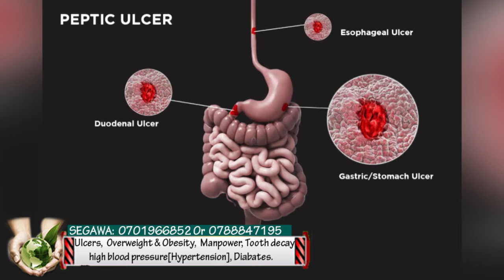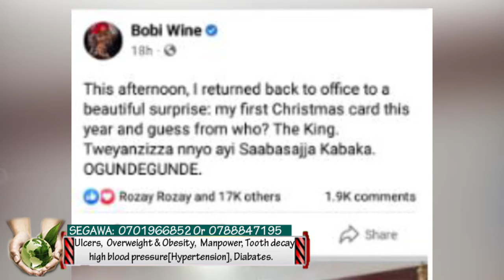Rema disappears in Bobi Wine’s chest as stone-faced Kenzo, seated at arm’s distance.